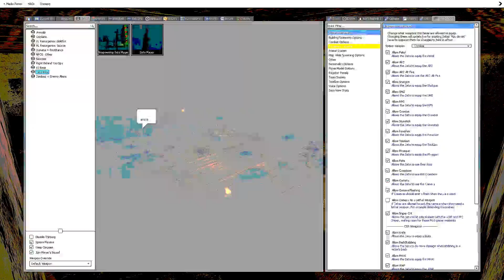Zeta Comedy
4am me has some fucked humor.